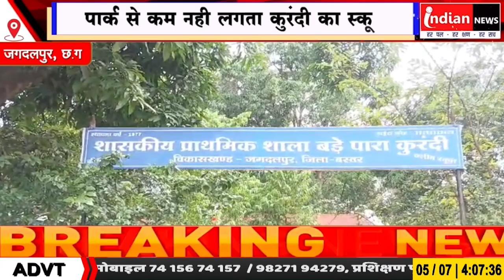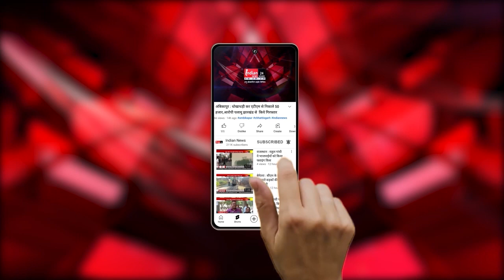Jagdalpur : पार्क से कम नही लगता कुरंदी के बड़े पारा का प्राथमिक विद्यालय।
Our Links